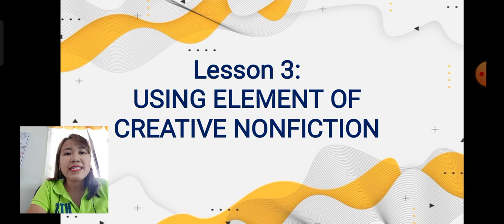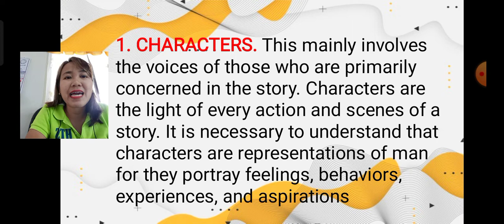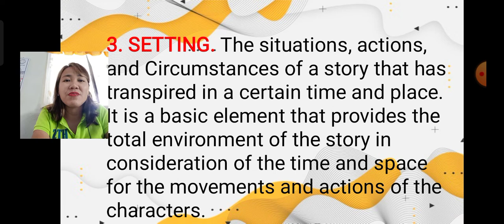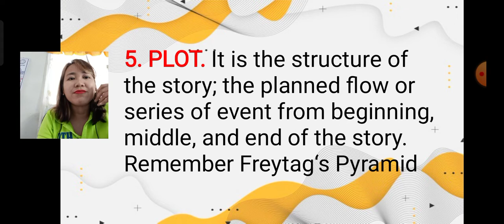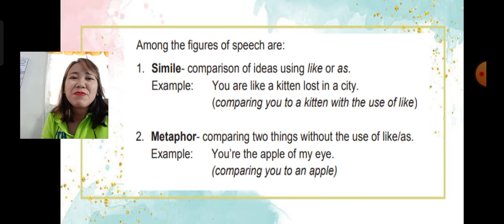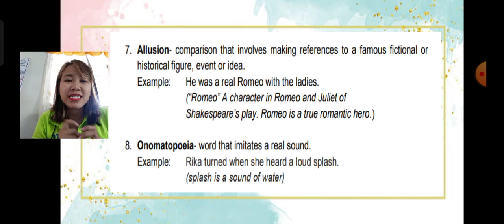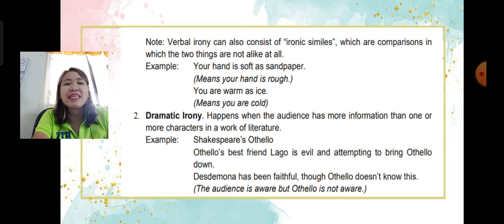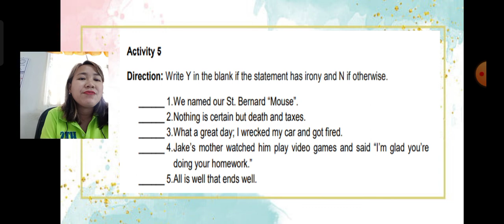Using Element of Creative Non-Fiction